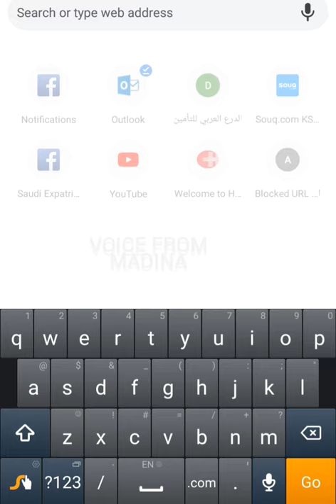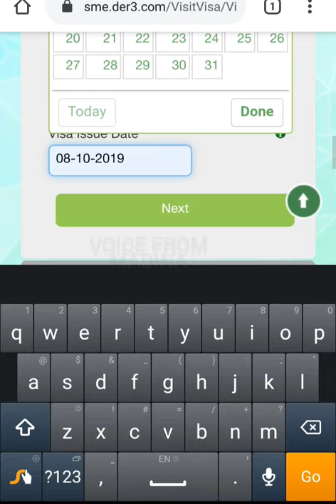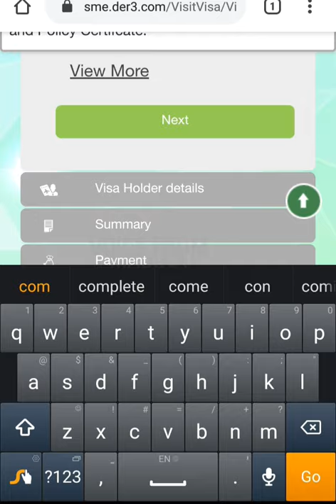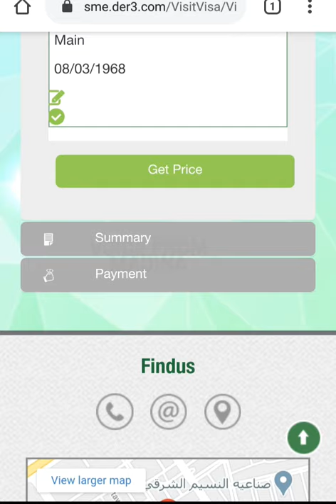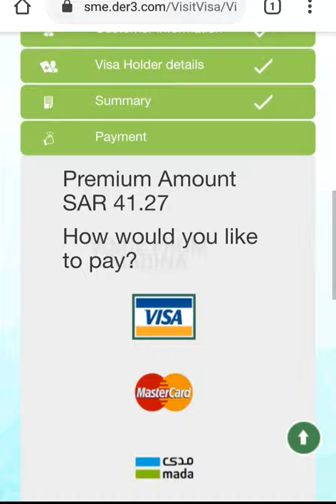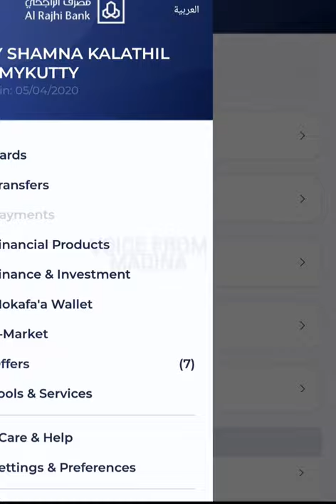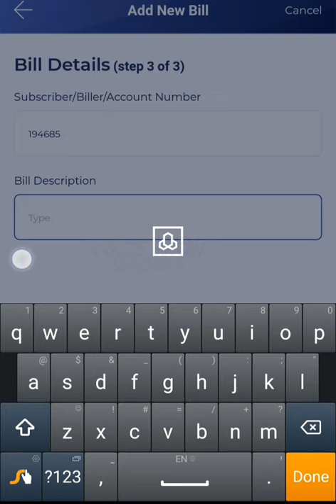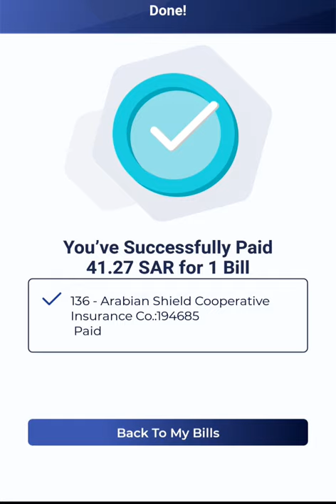SAUDI VISIT VISA INSURANCE/HOW TO DO INSURANCE FOR VISITOR EASILY IN MOBILE/RENEWED AFTER 7MONTHs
ALSO WATCH

HOW TO DO PAYMENT TO RENEW SAUDI VISIT VISA THROUGH ALRAJHI MOBILE BANK ACCOUNT::;;

IF YOU HAVE ANY QUERY COMMENT/I WILL TRY TO REPLY IF I KNOWS